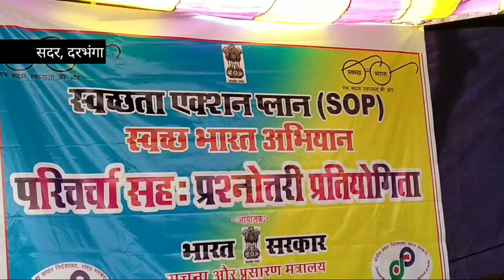भारत सरकार सूचना और प्रसारण मंत्रालय की ओर से स्वच्छ भारत परिचर्चा सह प्रतियोगिता दरभंगा में आयोजित